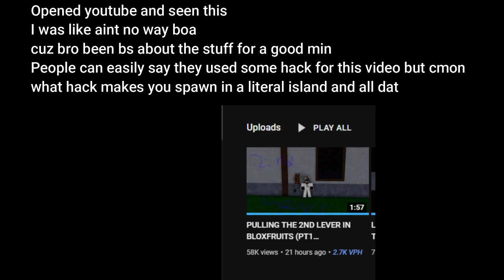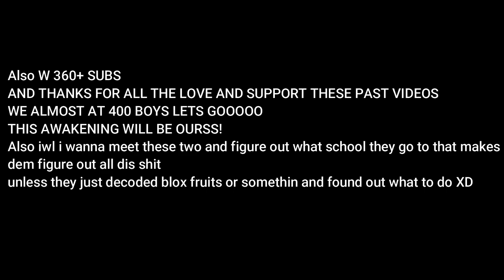NEW HIDDEN ISLAND FOR MINK V4 RACE AWAKENING?! + 2ND LEVER?? | Blox Fruits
ngl, we 10 DAYS IN FROM DA UPDATE LIKE CMON THIS SHIT BETTER BE IT CUZ IM OUT HERE BUSTING MY ASS GRINDING FOR DIS SHIT
LIKE HOW YALL GON TEASE US IN DA TRAILER AND NOT DROP ANYTHING BRUH @GamerRobot ALLOW IT FAM

BOYS WE NEED DIS DAMN AWAKENING'S